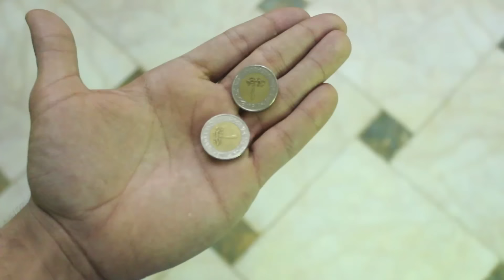عيد الأم | شادى سرور